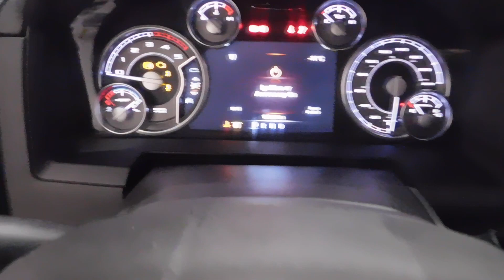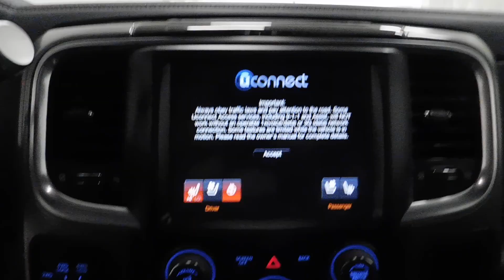2017 Ram 3500 Longhorn - Bright White - Stock # 33222A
This 2017 Ram 3500 Laramie Limited Crew Cab 4x4 is ready to get the job done. This Bright White truck comes complete with 6.7L Cummins turbo diesel engine, power sunroof, 5th wheel/gooseneck towing prep group, GPS navigation, leather-faced bucket seats, spray-in bedliner, remote start system and many other useful features.